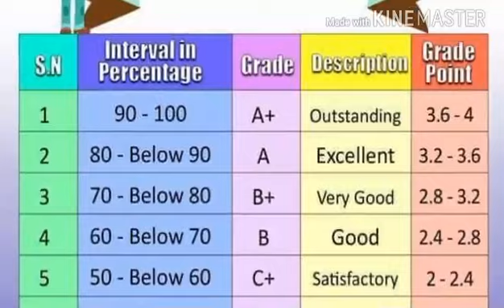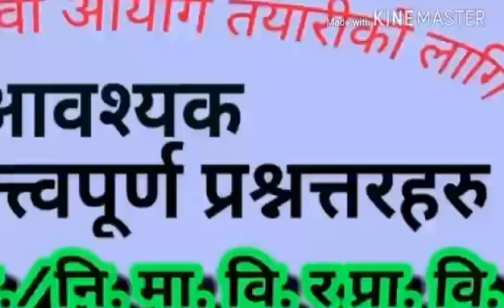tsc preparation guide || Subjective Social Studies for Primary Level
tsc preparation guide
Frequently asked First in Nepal General Knowledge (static gk) Questions and Answers with explanation for Competitive exams and job interview. लोक सेवा आयोग तयारी गाइड  is most important for all the written examinations. In various exam including PSC and Corporation and Organization and banking exam, etc.
general knowledge. This chanel is the only one educational channel in nepal which is updated daily. Loksewa Nepal G.K And Quiz Short Cut Tricks loksewashortcuttricks  Questions and Answers general knowledge quiz Tribhuvan University Service Commission (त्रिभुवन विश्वविद्यालय सेवा आयोग) Loksewa Aayog Online Form
Tutorial
gk tricks
महिला बिकाश
लोक सेवा
loksewa
loksewa aayog questions
loksewa apps
loksewa ayog up
loksewa class
loksewa collection
loksewa gk
loksewa guarantee
Level I question
loksewa interview
loksewa interview questions
loksewa iq
loksewa nepal
loksewa question
loksewa result 2073
loksewaguide
loksewa exam
lokseva
loksewa result
mplokseva
psc gov
lokseva mp
loksewa question
lokseva gov
psc nepal
lok sewa ayog syllabus
mp psm
loksewa tayari